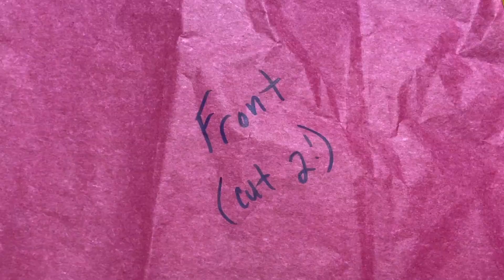UPCYCLE SEWING TUTORIAL: DIY Self-Drafted Sewing Pattern Using Tissue Paper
Just starting sewing, on a budget, or looking into more sustainable living practices? In this video, I show you how to DIY'd your own sewing pattern using tissue paper and a pair of shorts from my closet.

🎵 Track Info:

Title: Tropical Love
Artist: Vendredi
Genre: Dance & Electronic
Mood: Happy